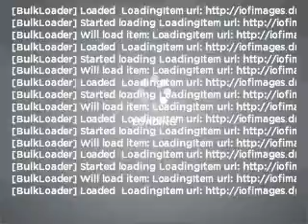2005 Ford Explorer Sport Trac - Norwalk CA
Year: 2005
Make: Ford
Model: Explorer Sport Trac
Trim: XLS
Engine: 4.0 liter 6 cylinder 12 valve
Transmission: 5-Speed Automatic
Color: White
Mileage: 46395
Address:
10915 Firestone Blvd